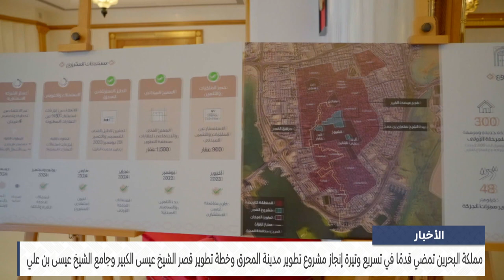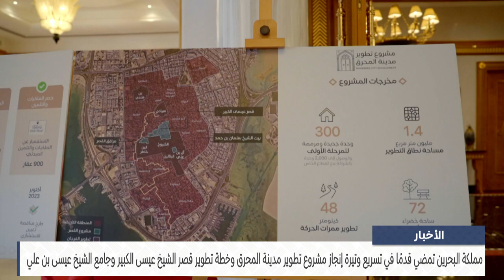البحرين مركز الأخبار : مملكة البحرين تمضي قدمًا في تسريع وتيرة إنجاز مشروع تطوير مدينة المحرق